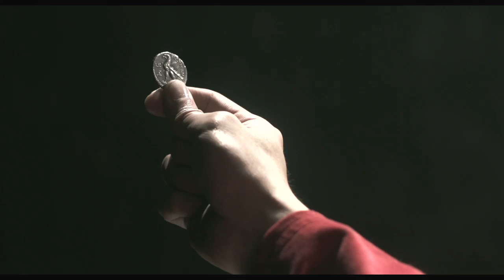Death Grip - Official US Trailer (Eric Jacobus)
Trailer for the Osiris release of Death Grip!

In an effort to set his life straight, Kenny Zemacus checks his high-functioning autistic brother Mark out of a care home where he's spent the past fifteen years since their mother's death. When Kenny reluctantly brings Mark on a last minute museum catering gig that night, Mark unwittingly entangles them in a dangerous heist involving the museum's mysterious showpiece -- the silver Coin of Judas - and a murderous satanic cult, propelling them into the cult's demonic world and forcing them to face the depths of their own dark past.

Starring Johnny Yong Bosch, Eric Jacobus, Nathan Hoskins, Rebecca Ahn

Written & Directed by Eric Jacobus

Produced by Rebecca Ahn & Eric Jacobus

Director of Photography: Drew Daniels
Production Designer: Ernest Ongaro
Original Score by: Brett Cameron Perry